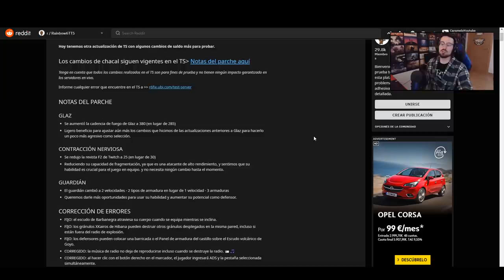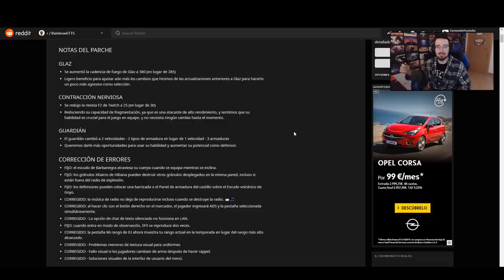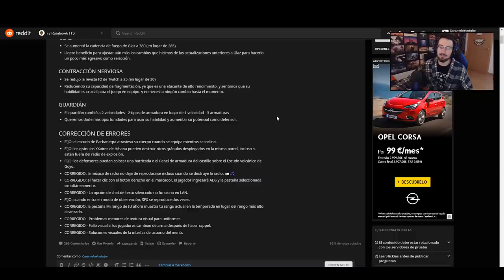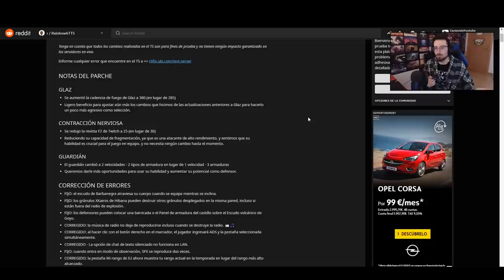El PARCHE QUE NADIE ESPERABA "F" | Ember Rise | Caramelo Rainbow Six Siege Gameplay Español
📹 el parche que nadie esperaba en este Gameplay de Rainbow Six Siege español en Ember Rise.

▬▬▬▬▬▬▬▬▬ INFORMACIÓN SETUP ▬▬▬▬▬▬▬▬▬
● CPU: Intel Core i9-9900K 3.6Ghz
● MB: Asus Prime Z390-A
● Rstón: SteelSeries Rival 300
● Cᴀsᴄᴏs: Sades A6
● Micrófono: Blue Yeti
● Fuente Alimentación: 800W Mars Gaming
● Teclado: Newskill seiryu